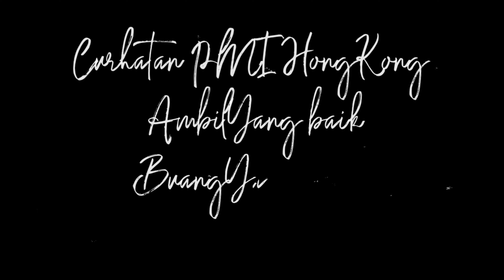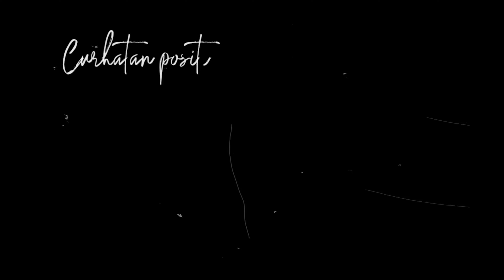Proses ke Hongkong tanpa menahan dokumen (wong ngganteng sakndunyo)